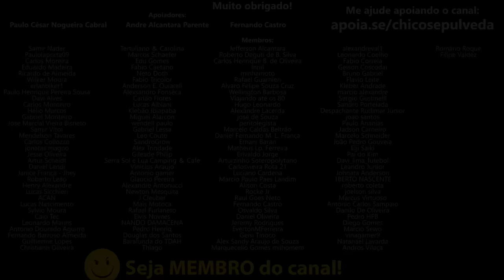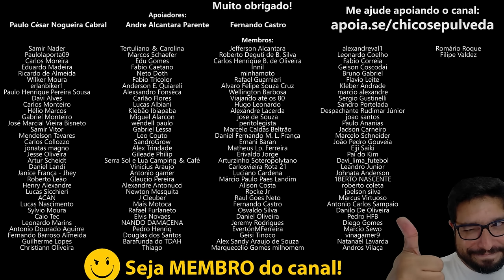Se o dólar baixar o PREÇO vai baixar? Entenda a verdade